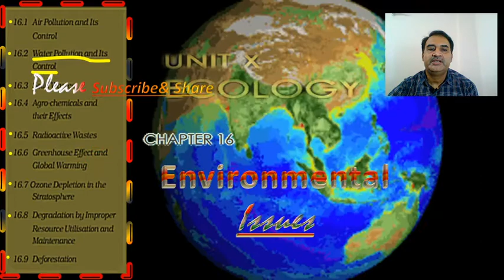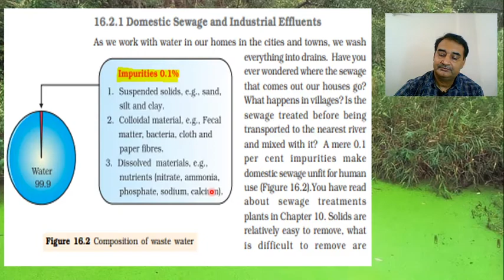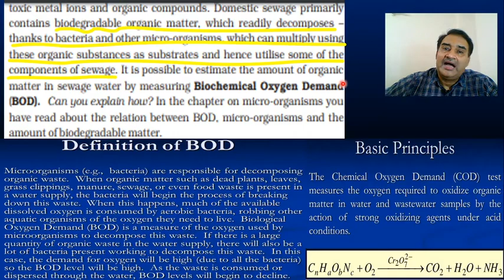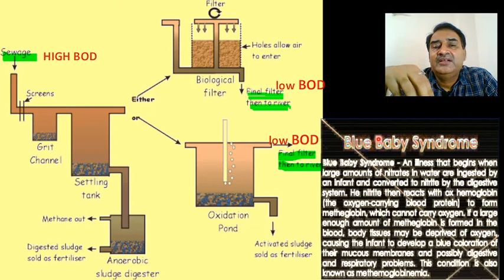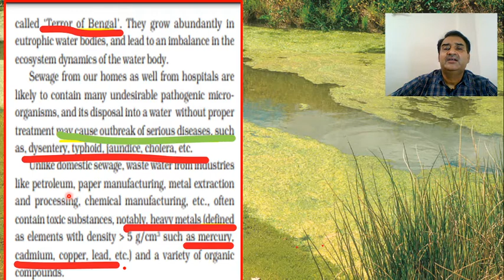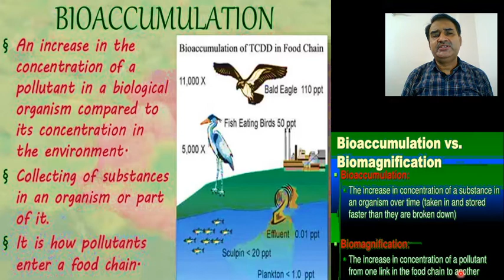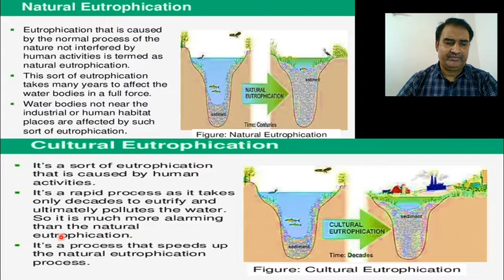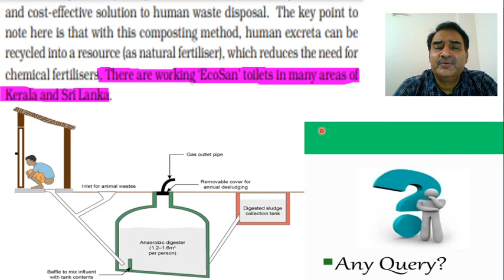ECOLOGY PART 17 ( ENVIRONMENTAL ISSUE PART 2)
THIS VEDIO IS FOR NEET/XII/OLYMPIAD/OTHER COMPETITIVE EXAMS
BIOLOGY by P.K. UPADHYAY IS AN OFFLINE TUTORIAL FOR NEET/OLYMPIAD/XI-XII
FOUNDATION SINCE LAST 20 YEARS.
ADRESS- AYODHYA MARKET,SAKETPURI , BAZAR SAMITI ,                                                                                                                NEAR MAIN GATE,RAJENDAR NAGAR,PATNA,BIHAR,(INDIA)
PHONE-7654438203